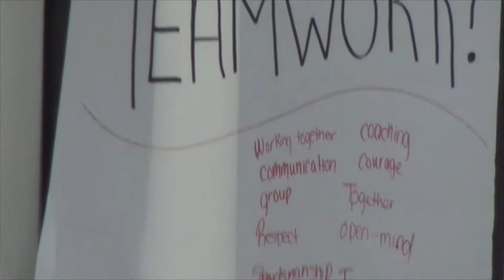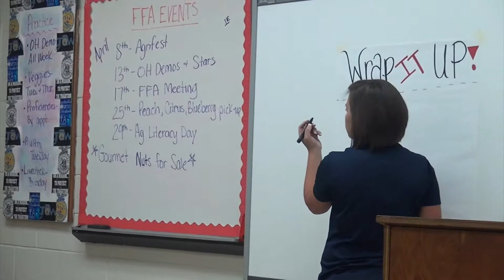Kaylee Norris Ag Ambassador Application 2015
This is a video of me facilitating a workshop at Frostproof Middle Senior High School.